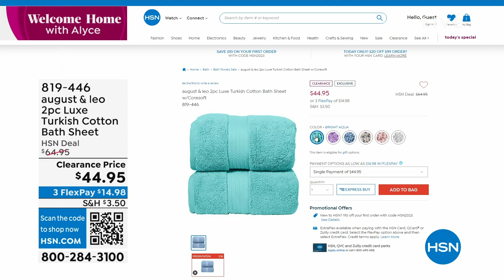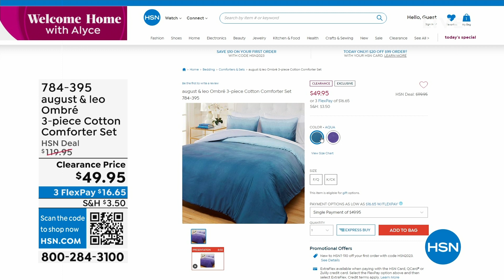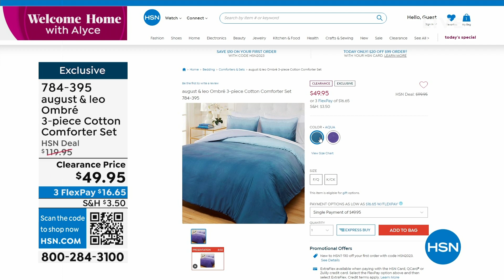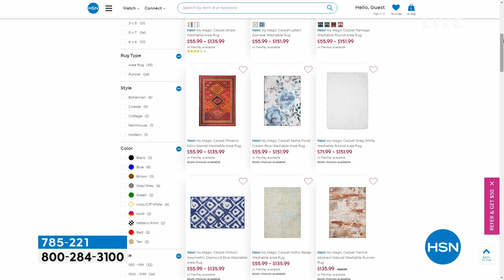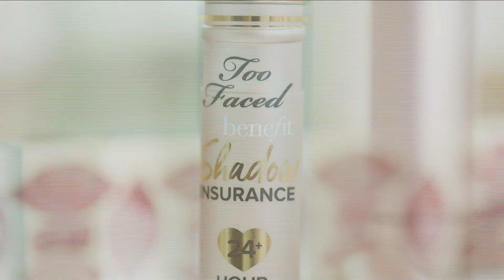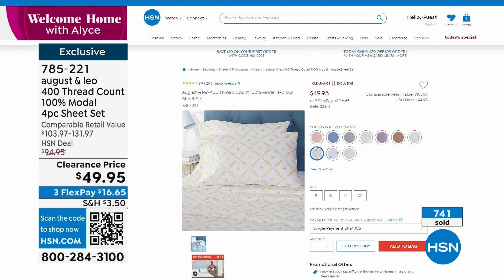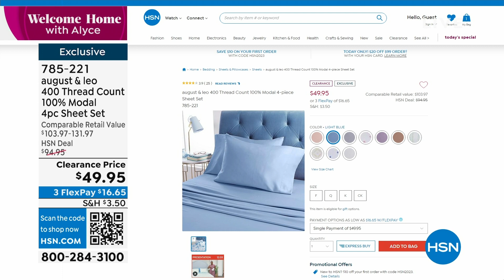HSN | Welcome Home with Alyce - august & leo Home Up to 50% Off 06.12.2023 - 10 AM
Shop and save on a chic collection of home decor by style guru, Giuliana Rancic.